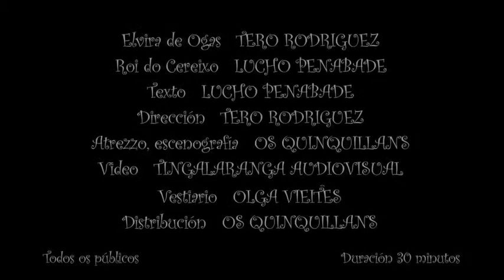A TRAIZON (Un paseo pola historia. O castelo de Vimianzo)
Elvira e máis Roi son os personaxes que nos contan a historia do castelo de Vimianzo.